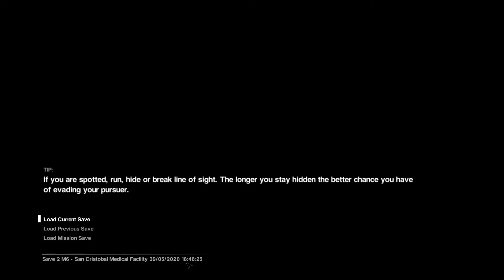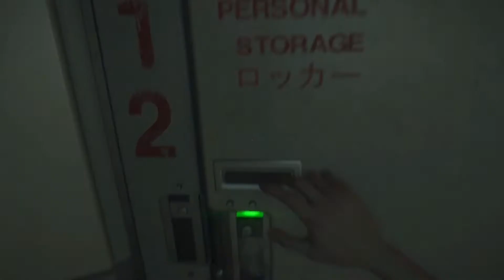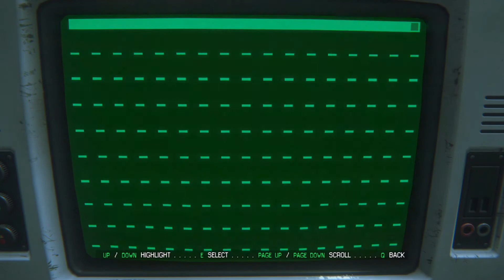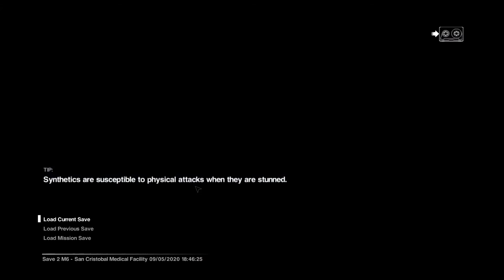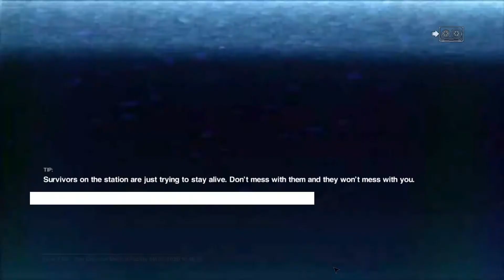NOWHERE IS SAFE | Alien Isolation Episode 13 (ft. Donovan)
Kyler's died more times in this episode than any other. The game's really turning up the stress.

Outro Cover:
Paradise - Coldplay

Editing Software:
Magix Movie Edit Pro Plus -